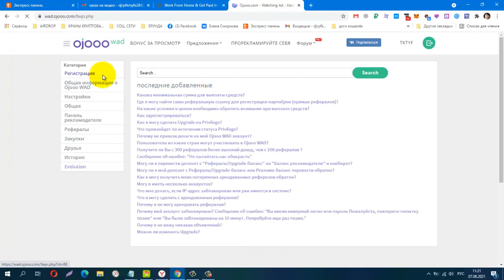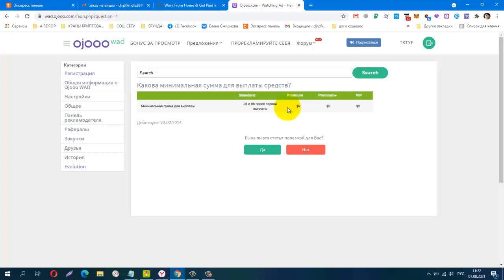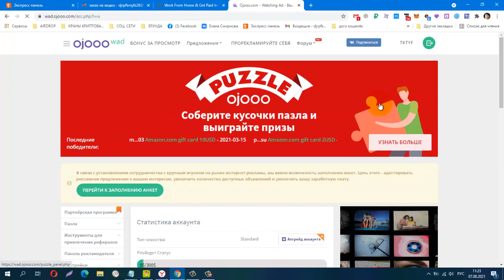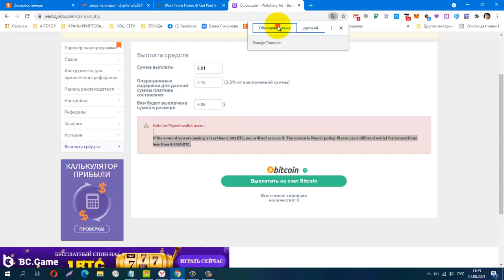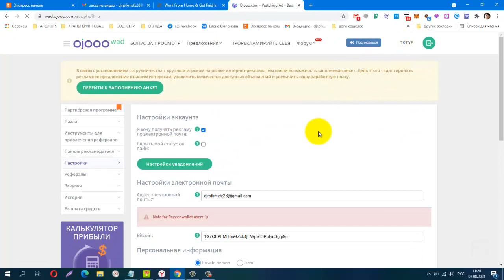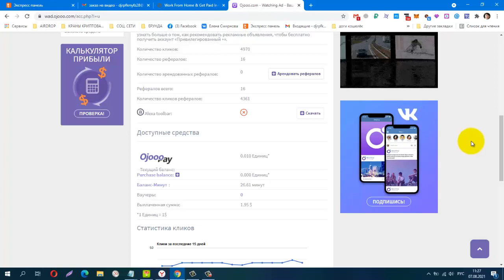Без вложений! Немецкий Букс Ojooo , Ставлю на Вывод 6$ в btc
первый мин вывод от 2$ последующие от 6$
Телеграмм канал, Заработок в Интернете
КОШЕЛЁК payeer.
Perfect Money (Перфект Мани).
обменник Magnetic Exchange
регистр.
постепенно будут добавляться новые краны.
payeer P34908762
Сбер банк
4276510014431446